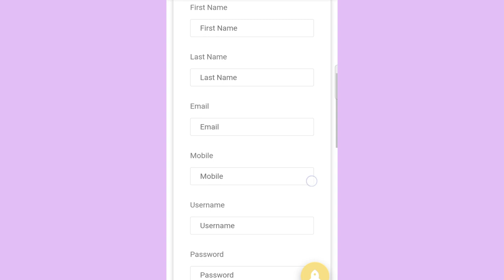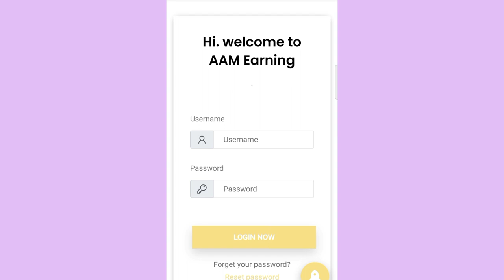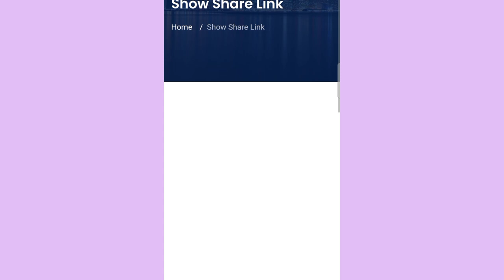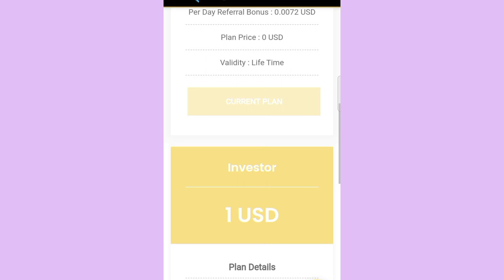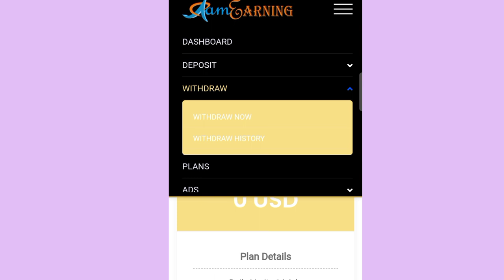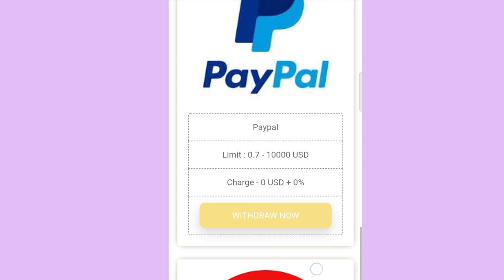Watch Ads And Earn Money | How To Earn Money Online | Earn Money By Watching Ads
Hi Guys,

How To Earn Money Online | Good Income Part Time Jobs | Work From Home | Best Income Earn Money | Part Time Jobs | Online Jobs At Home | Watching Ads And Earn Money | How To Earn Money Online Without Investment

⏩ Check this Playlist for making money online-

Queries,

Watch ads and earn real money
Watch ads and earn money app
Watching ads and earn money 2021
Watching ads online and get paid
Earning app
earning app
earn money

copy typing
typing names online
make money by copy typing
typing names online work
online typing
online working websites
how to earn money without investment online Earning
freelancer
Stay Happy :-)